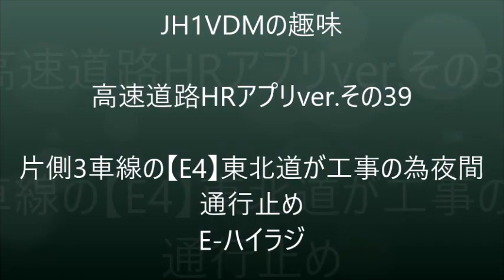【ハイウェイラジオアプリ39】上下計6車線のE4で工事通行止め E-ハイラジ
東北道（E4）岩槻～久喜間で都市計画道路の橋梁架設に伴う通行止めのようです。
以前、ハイウェイラジオ蓮田の放送区間内で見られた橋梁が東北道（E4）を跨ぐそうです。